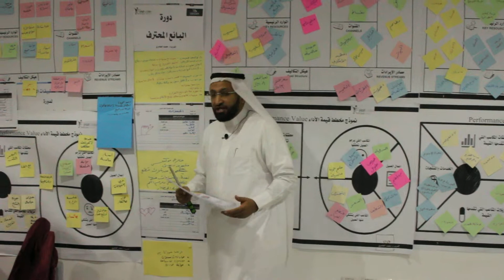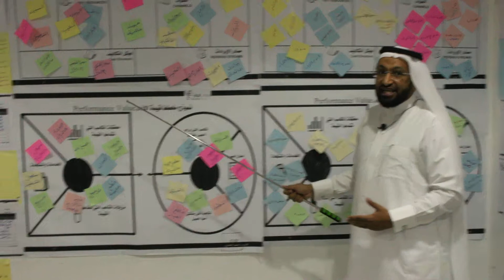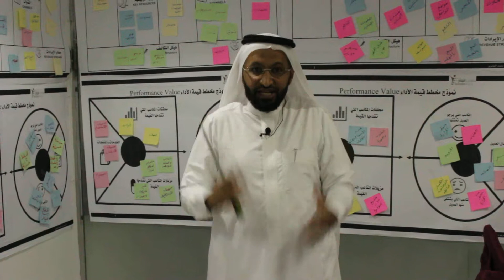من فعاليات دورة مهارات البائع المحترف مع المدرب د. محمد العامري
يطيب لنا في مكتب مهارات النجاح للإستشارات التعليمية والتربوية ان نقدم لكم مقتطفات من فعاليات دورة مهارات البائع المحترف والتي قدمها المدرب والمستشار التعليمي والتربوي الدكتور محمد العامري لموظفي مراكز المبيعات في شركة ماي مارت للتسوق في الرياض

وقد أوضح المدرب والمستشار التعليمي والتربوي الدكتور محمد العامري أن الهدف العام للبرنامج التدريبي يتركز حول إكساب المشارك بإذن الله المعارف والمهارات الأساسية اللازمة التي تمكنه من القيام بمهام عمليات وخطوات البيع بكفاءة وفعالية ليتمكن من النجاح في تحقيق الإنتاجية العالية لمنظمته أو مشروعه.

وقد تم التركيز في البرنامج على ورش العمل والتدريب المهاري للمشاركين حيث ركز المدرب الدكتور محمد العامري على التطبيقات العملية لمهارات البائع المحترف

و نرجو لكم المتعة والفائدة مع هذا الفديو ، ونرجو المساهمة في نشر لتعم بإذن الله الفائدة.